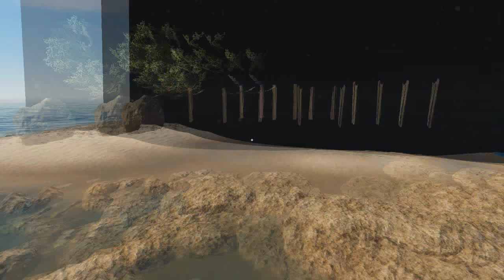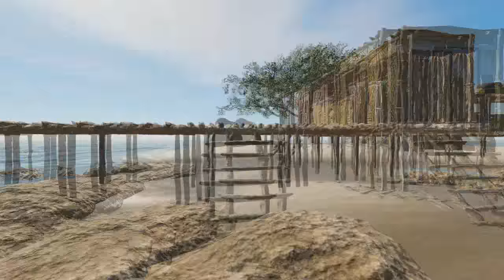BAD Stranded Deep Graphics Glitch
Not sure if Stranded Deep programmers will ever see this but can it be fixed??